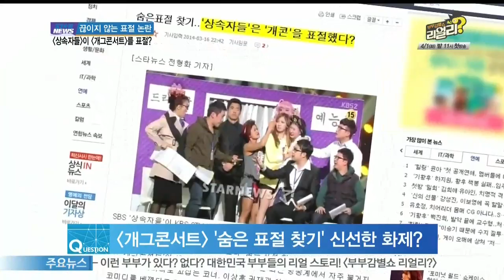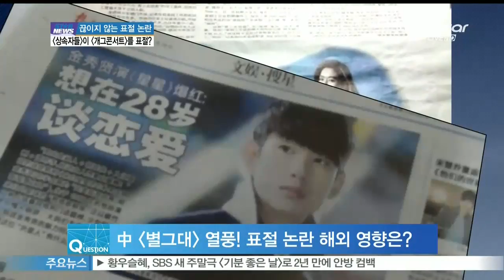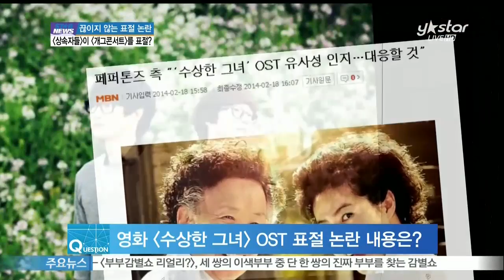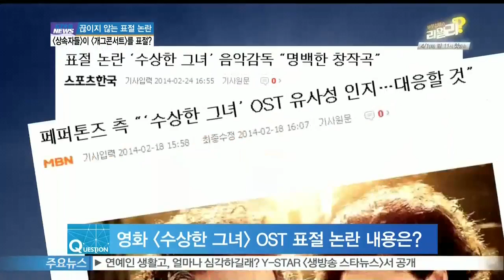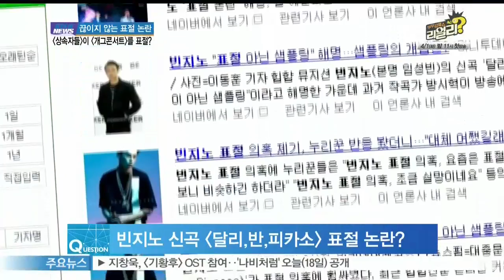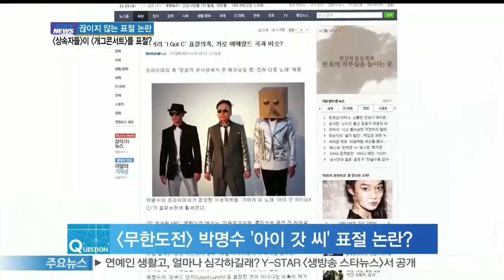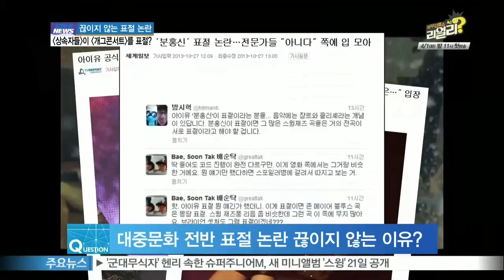[Y-STAR] A plagiarism controversy of 'The inheritor' ([ST대담] 끊이지 않는 표절 논란...[상속자들]이 [개그콘서트]을 표절 했다?)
[상속자들]이 [개콘]을 표절했다? 말도 안 되는 이야기지만 이런 코미디가 나올 정도로 대중문화 전반에 표절 논란이 끊이지 않는데요.

자세한 이야기 머니투데이 전형화 기자와 나눠보겠습니다.

Q) KBS2TV [개그콘서트]에 새로운 코너 [숨은 표절 찾기]가 신선한 화제를 낳고 있는데요. 한편으로 씁쓸하기도 하구요.